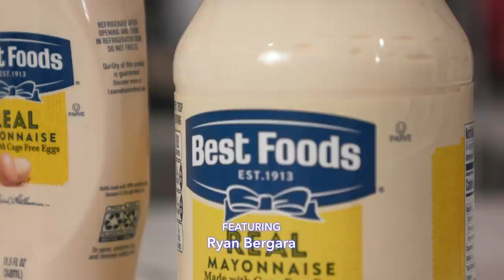Can I Make A Dish Out Of Squid, Wasabi, & Pickles? • Dish Granted: Mashup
Welcome to Dish Granted: Mashup! Today Steven is in the kitchen with Tony as they attempt to create a meal using three mystery ingredients.

Host & amateur home cook Steven Lim will be back this summer, creating the most extravagant dishes for his guest with Season 2 of Dish Granted!

Created and hosted by Steven Lim
Featuring: Tony Kim (@tonykfilms)
Featuring: Ryan Bergara
Edited by: Stephen Castro
Show Logo designed by: Casandra Ng (@casandrang)
Production Coordinator & Sound: Brittney Lee
Camera Operator: Jay Tran
Executive Producers: Steven Lim, Shane Madej, Ryan Bergara, Katie LeBlanc
Head of Development: Katie LeBlanc
Production Manager: Nicole Beaudoin

Logo Designed by Jennet Liaw (@jennetliaw)